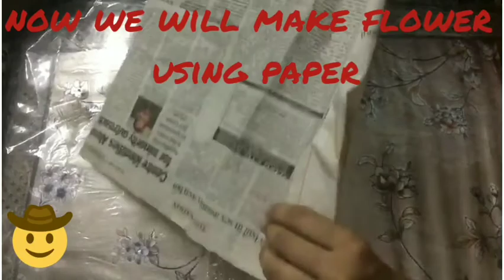How to make Rose Flower from Foil Paper and News Paper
This video "How to make Rose Flower from Foil Paper and news paper" is regarding to show you, how you can make rose using foil paper or news paper easily available at home and then these flower can be used anywhere as decore item. To decorate your wall clock, showpiece or at anyother place you want to. Please watch the video for details.